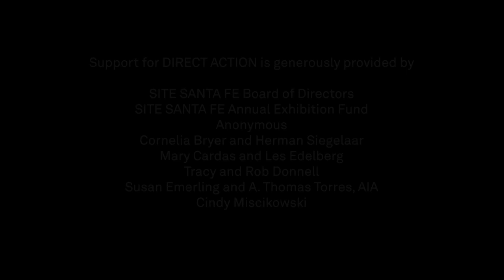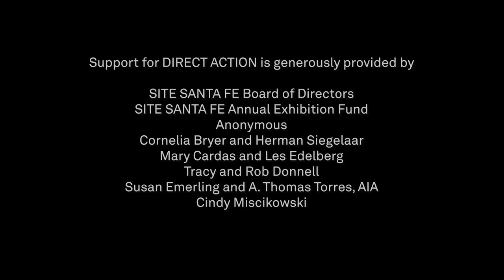Pedro Reyes, Disarm Violin played by Laura Ortman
During the run of the exhibition, Pedro Reyes: DIRECT ACTION installed at SITE SANTA FE, local musicians performed on Reyes’ striking "Disarm" instruments, made from decommissioned firearms.

A soloist musician, composer and vibrant collaborator, Laura Ortman (White Mountain Apache) creates across multiple platforms, including recorded albums, live performances, and filmic and artistic soundtracks. She has collaborated with artists such as Tony Conrad, Jock Soto, Raven Chacon, Nanobah Becker, Okkyung Lee, Martin Bisi, Jeffrey Gibson, Caroline Monnet, Tanya Lukin Linklater, Martha Colburn, and In Defense of Memory. An inquisitive and exquisite violinist, Ortman is versed in Apache violin, piano, electric guitar, keyboards, and amplified violin, often sings through a megaphone, and is a producer of capacious field recordings.

She has performed at The Whitney Museum of American Art, The Guggenheim, and The Museum of Modern Art in New York, the Musée d’Art Contemporain de Montréal, The Stone residency, The New Museum, imagineNATIVE Film + Media Arts Festival, The Toronto Biennial, and the Centre Pompidou, Paris, among countless established and DIY venues in the US, Canada, and Europe. In 2008 Ortman founded the Coast Orchestra, an all-Native American orchestral ensemble that performed a live soundtrack to Edward Curtis’s film In the Land of the Head Hunters (1914), the first silent feature film to star an all-Native American cast. Ortman is the recipient of the 2022 Forge Project Fellowship, 2022 United States Artists Fellowship, 2022 Foundation for Contemporary Arts Grants to Artists, 2020 Jerome@Camargo Residency in Cassis, France, 2017 Jerome Foundation Composer and Sound Artist Fellowship, 2016 Art Matters Grant, 2016 Native Arts and Culture Foundation Fellowship, 2015 IAIA’s Museum of Contemporary Native Arts Social Engagement Residency, 2014-15 Rauschenberg Residency, and 2010 Artist-in-Residence at Issue Project Room. She was also a participating artist in the 2019 Whitney Biennial. Ortman lives in Brooklyn, New York.

DIRECT ACTION is a solo exhibition by Mexican artist Pedro Reyes. This expansive and playful exhibition explores art-as-activism through a selection of sculptures, prints, performance, and a newly commissioned video work.